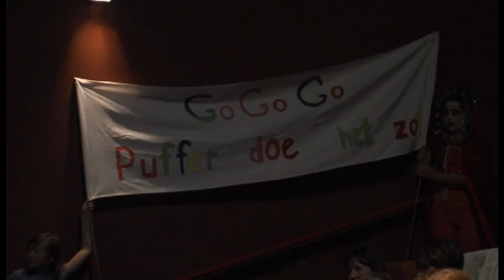Musical 't Groenewoud in gevaar - Deel 2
musical
school
De Belhamel
kindermusical
Schellebelle
Jo Van Der Fraenen
't Groenewoud in gevaar